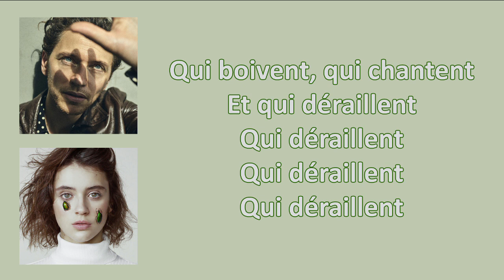Raphaël ft Pomme - Le train du soir (paroles)